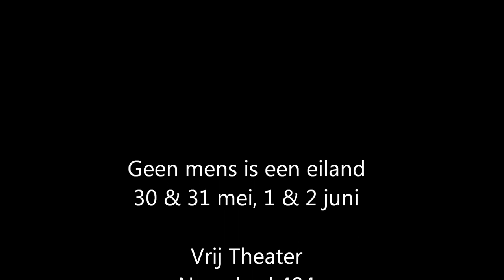Spuitje TRAILER - Geen Mens Is Een Eiland (30 en 31 mei, 1 en 2 juni) - Vrij Theater, Den Haag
Inspiratiebron voor het stuk is het lied (en het beeld van de CD) "Niemand in de stad" van De Dijk. Deze theatervoorstelling gaat over vijf mensen die elkaar twintig jaar geleden op de filmacademie hebben ontmoet en sindsdien een vriendengroep vormen.

Zij hebben er een gewoonte van gemaakt om uiteindelijk te eindigen bij hun aller vriendin Spuitje.
Het stuk begint na afloop van de laatste première van een nieuwe blockbuster van Snuifs productiebedrijf Premium Productions: Apocalyps.

Na afloop van de première zijn de vrienden wezen doorzakken. Als gewoonlijk eindigt de avond bij Spuitje. Maar deze keer is anders dan anders. We maken een bijzondere nacht en ochtend mee, en zien hoe hun vriendschap is ontstaan en hoe deze in de loop van de tijd is veranderd.

Een stuk over 5 mensen die gewend zijn aan de kleine (en soms grote) rituelen, die zichzelf verliezen, maar vooral ook elkaar bewaken.
Een groep van vijf, waar altijd wel even iemand uit wegvalt.

Over mensen die wild en woest om elkaar heen draaien.
Over de geheimen die ze voor elkaar hebben.
Over hun zoektocht naar echtheid.
Over onvoorwaardelijke liefde.
Over de trouw van vriendschap.

De cast

Zoetje: Marjan Herbschleb
Zuurtje: Jeanet Schurman
Spuitje: Myra Vervaart
Traan: Pelle Matla
Snuif: Patrick Wolthuis

Schrijver: Patrick Wolthuis
Regie & filmbeelden: Johan de Jong
Regie-assistente: Sandra Luijten